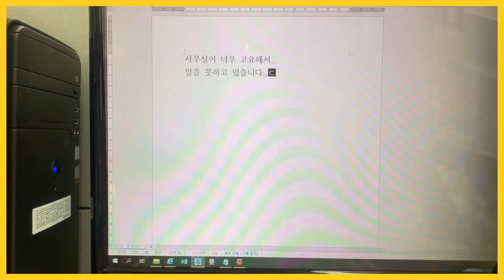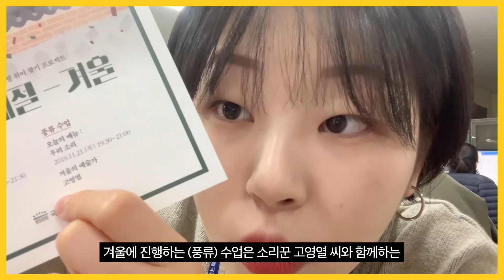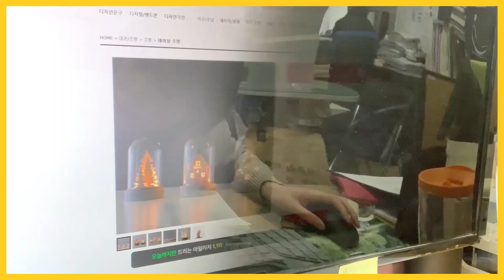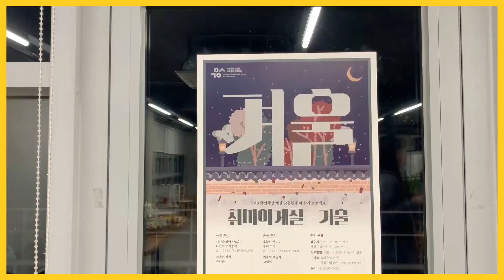[브이로그] 국립극장 사람들 - 예술교육 담당자편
이곳이 예술교육 맛집
국립극장인가요?👀

국립극장 예술교육 담당자의 하루 대.공.개‼️